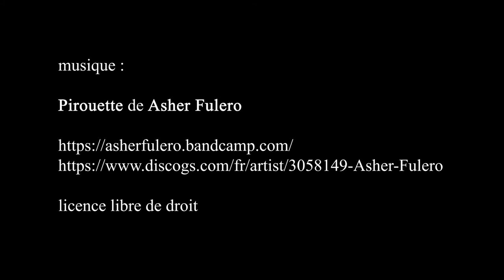Commandant Paul-Louis Weiller, Christie’s - Paris septembre 2020